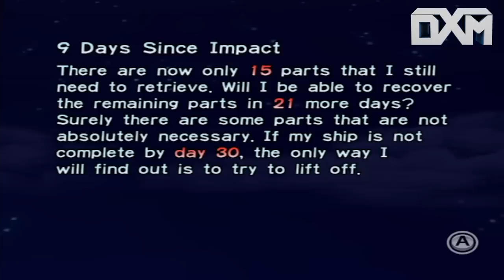Pikmin - Wii Let's Play Day 9 - Last Minute Mushroom Boss Fight!